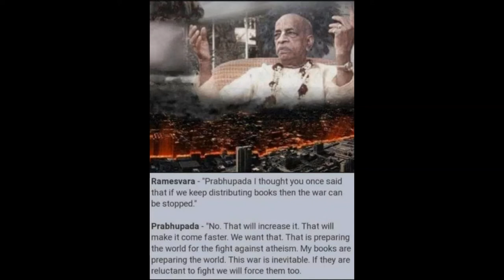SRILA PRABHUPADA ~ ALL FINISHED WITHIN 50 YEARS P2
Prabhupada: No time immemorial. You are being cheated for two hundred, three hundred years, that's all. Not before that. All these scientists rascals, have come out within two hundred years. That's all. So you are being cheated for the last two hundred years, not for thousands of years. So it will be finished. Within another fifty years, everything will be finished.
Morning Walk At Cheviot Hills Golf Course -- May 15, 1973, Los Angeles:

ALL GLORIES TO HDG SRILA PRABHUPADA!